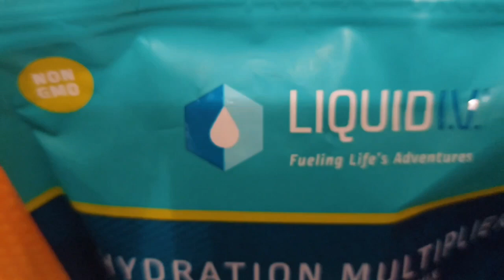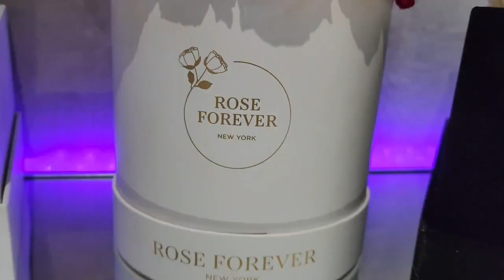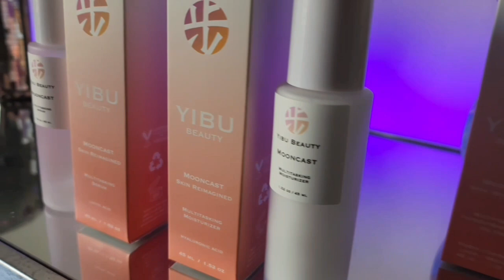BREAKING: MARY COSBY CHAOTIC RETURN TO HOUSEWIVES!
PARTNERSHIPS:
1. YIBU BEUTY

3. ROSE FOREVER

FACEBOOK.COM/REALANDYBH

TIKTOK.COM/@REALANDYBH